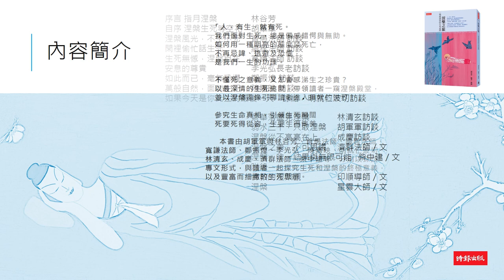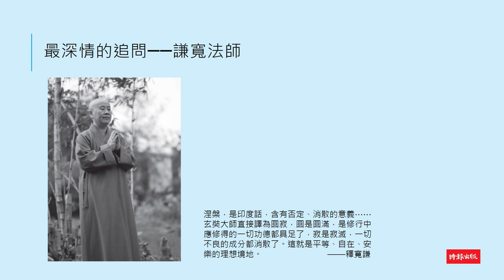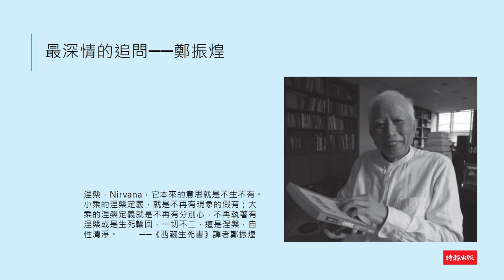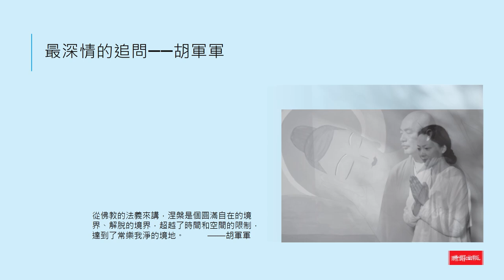《涅槃之旅——一場最深情的生死追問》了解死亡是我們一生的功課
人，有生，就有死。
我們面對生死，總是備感錯愕與無助。
如何用一種明亮的態度談死亡，不再忌諱、逃避及恐懼，
是我們一生的功課。

不懂死之意義，又怎會感涕生之珍貴？
以最深情的生死追問，帶領讀者一窺涅槃殿堂，並以涅槃畫像引導讀者進入無常的世界！

胡軍軍，1971年生於中國上海，浙江紹興人。90年代混跡北京，從事詩歌繪畫創作，1995年獲劉麗安詩歌獎。1998年移居紐約8年，2006年回上海定居至今。曾舉辦「山外有山」、「常觀無常」、「涅槃本色」、「涅槃天下」等繪畫展覽，並創立「高安基金會」，在教育和佛法推廣方面有廣泛贊助；同時籌備「阿虛博物館Ash Museum」。自2015年起創作《涅槃》系列，以繪製佛像為弘法心願。

本書由胡軍軍與林谷芳、首愚法師、繼程法師、寬謙法師、鄭振煌、李光弘、陳嘉映、明就仁波切、林清玄、成慶、濟群法師、柴中建等，分別以採訪、專文形式，與讀者一起探究生死和涅槃的終極意義，以及豐富而細緻的生死思辨。